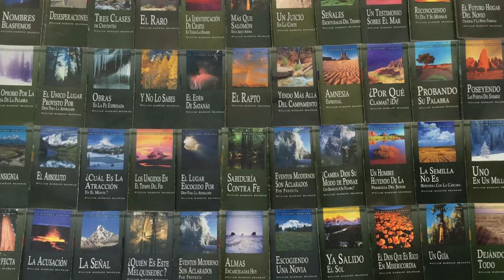LECTURA DE LOS MENSAJES DEL PROFETA !!ELIAS!! WILLIAN MARRION BRANHAM DESDE EL AÑO 1947 Hasta1965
J e r e m i a s   50:
28. VOZ DE LOS QUE HUYEN  y ESCAPAN DE LA TIERRA  DE BABILONIA, PARA DAR EN SION LAS NUEVAS DE LA  RETRIBUCIÓN DE JEHOVÁ NUESTRO DIOS, DE LA VENGANZA DE SU TEMPLO.

=== INICIA: LA SAETA DE SALVACION DE DIOS-56-0801... Párrafo: 01...TERMINA Párrafo: 76.
Pte. Nro. 1